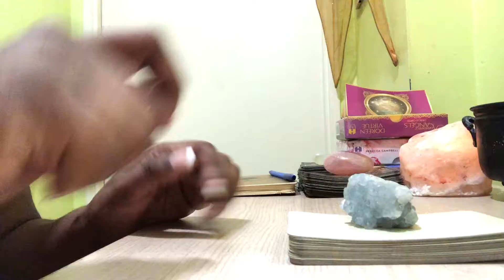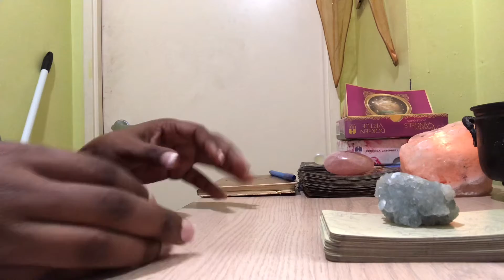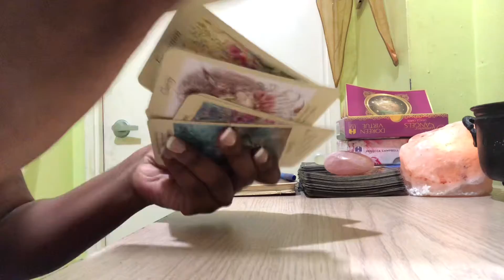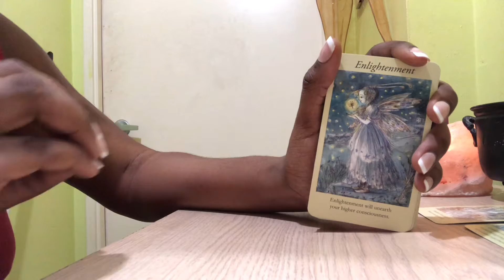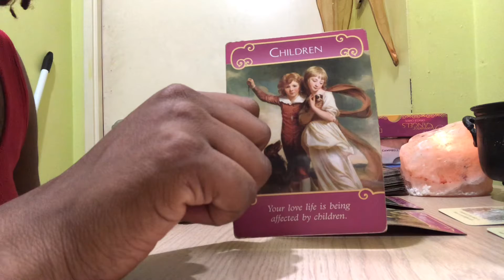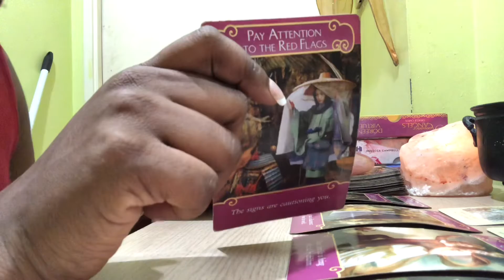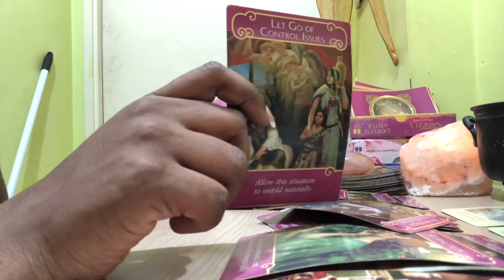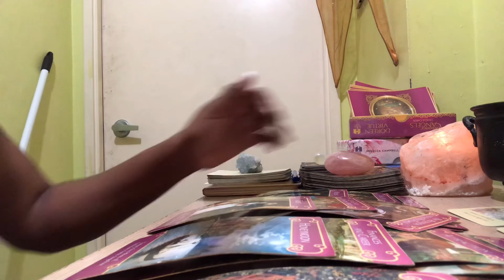💕🌈💫Msg’s from DF to DF - You must have turned her out for her to be acting like this! 😅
I’m Dayna aka The Black Fairy! My channel is about me and my spiritual journey; a collection of reflective thoughts on a path of self discovery! I do tarot readings, lifestyle vlogs and much more!

Instagram.com/blackfairytingz